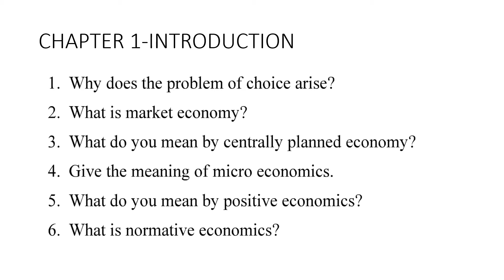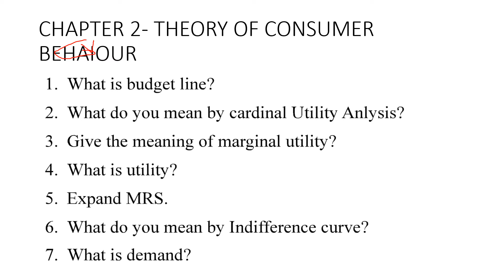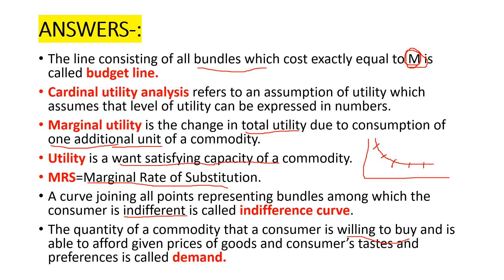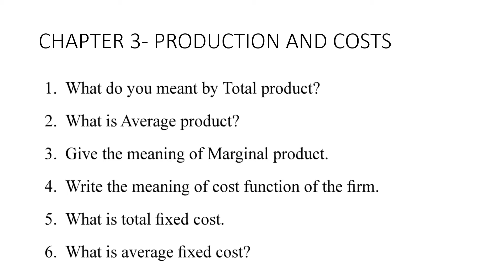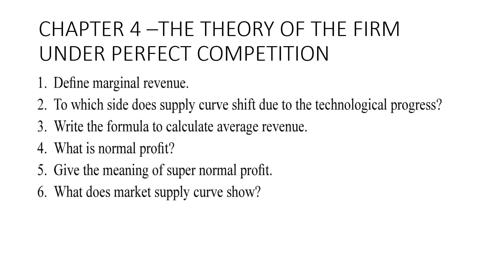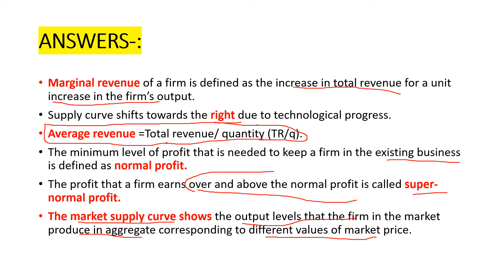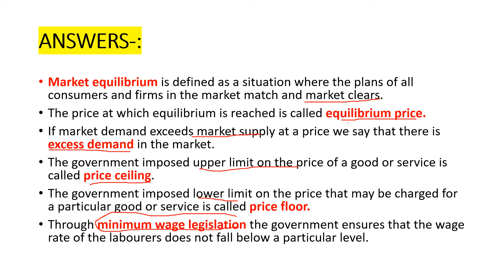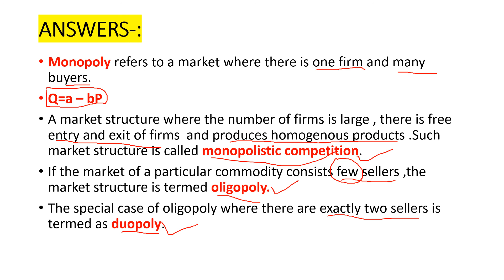micro economics all 1 mark questions and answers/economics revision marathon